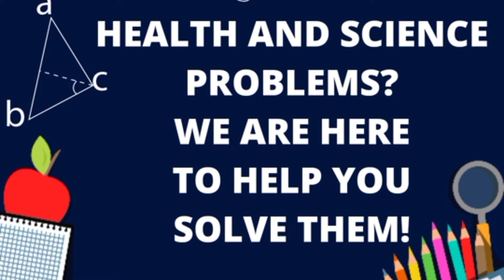DANGERS OF INDUCED ABORTION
Abortion is the expulsion or extraction of the products of conception before the age of viability or it is the termination of pregnancy before the age of viability. Abortion can be spontaneous or induced . in this video we shall the dangers of induced abortion